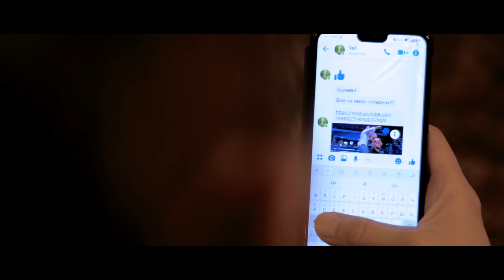Chaz'n'Byanka - Otnachalo [ Official 4K Video ]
Follow Chaz'n'Byanka

Music, lyrics and arrangement : Lyubomir Boyanov, Vasilina Byankova
Recording and mixing: Dimiter Ganchev
Mastering: JJ Mastering/ Julian Janev

Directed by 27VISUALS and Chaz'n'Byanka
Camera: 27VISUALS / Hristo Spiridonov  & Victor Kostov
Postproduction: 27VISUALS / Hristo Spiridonov

With the help from:
Crossfit Serdika